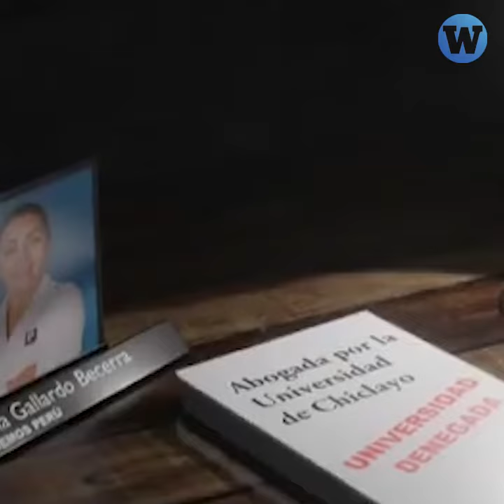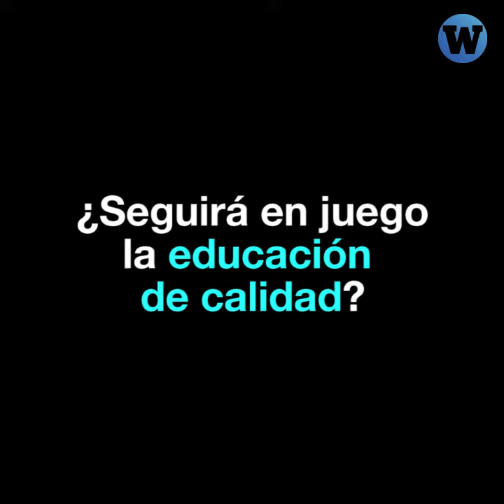Congreso ataca reforma universitaria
Desde el Congreso se está atacando la educación de calidad de las universidades. Estos son los intereses en juego.